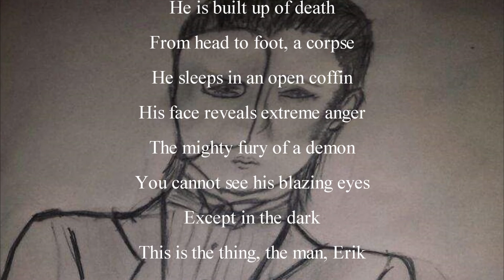The Phantom of the Opera | Ch. 11-12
Basic examination of Chapters 11-12 of The Phantom of the Opera (1909), presented as a guide for study and generating ideas.